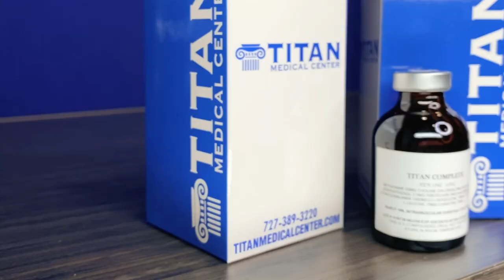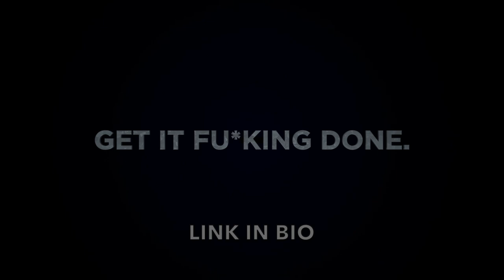Olympic Runner Shelby Houlihan test positive for ANABOLIC BURRITO!